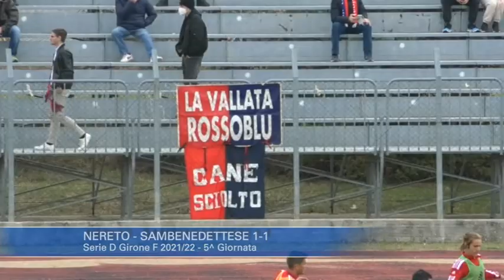Nereto - Sambenedettese 1-1